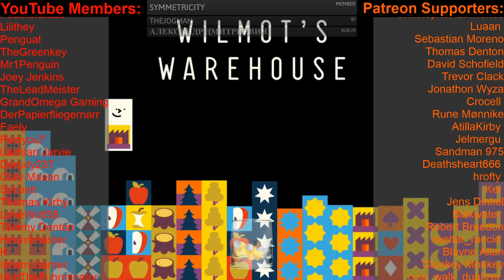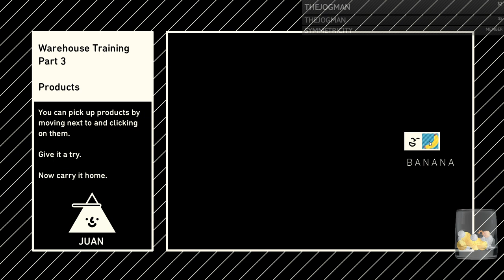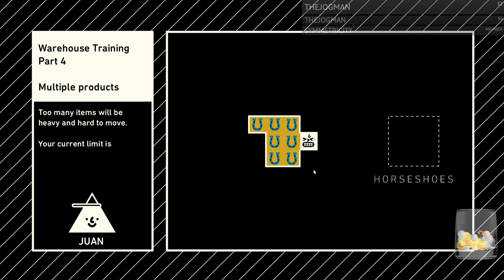Wilmot's Warehouse | Inventory Management: The Game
It's the game of my dreams! In Wilmot's Warehouse, you are Wilmot, a hard-working square who must manage the inventory of a warehouse, taking in deliveries and fulfilling orders, while trying to keep the warehouse floor as ordered and organised as possible!

I'm also a Chrono.gg Partner!